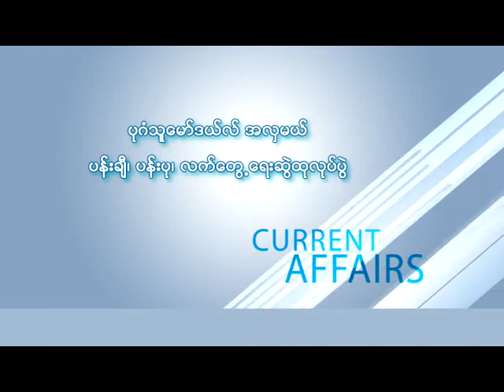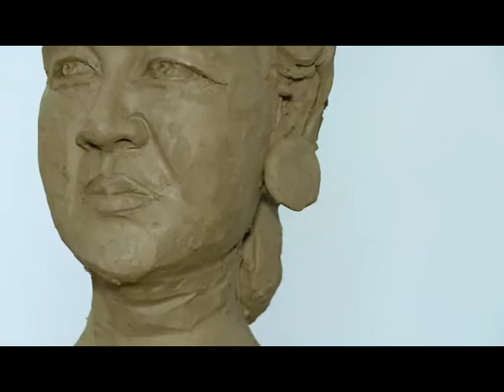Bagan_Thu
ပုဂံသူေမာ္ဒယ္လ္ အလွမယ္
ပန္းခ်ီ ၊ ပန္းပု ၊ လက္ေတြ႔ ေရးဆြဲထုလုပ္ပြဲ